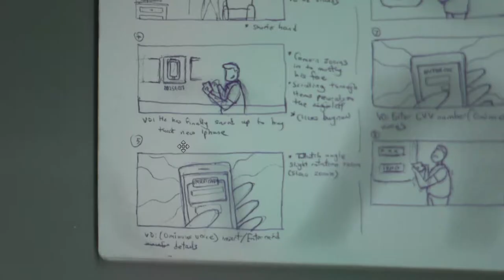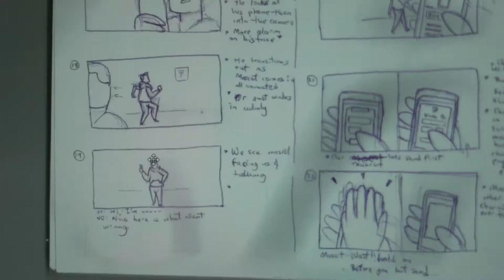WHAT THEY DON'T TELL YOU ABOUT PITCHING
I had always wondered why we only get to hear successful peoples horror stories only when they've "made it". Well, I think sharing some of mine may be of help to a few people. So here is "What they don't tell you about pitching"... In a minute

Host– Somto Onubogu
Content Director– Somto Onubogu
Cinematography– Emeka Chukwuleta, Samuel Iwuji
Editor– Somto Onubogu
Typefaces: Futura